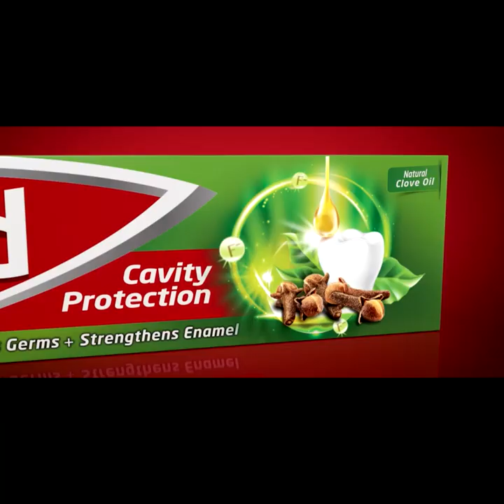ටෙන්ඩරයට සම්බන්ධ ඕනෑම පුද්ගලයකු සමග ඕනෑම මාධ්‍යයක සංවාදයකට මම සුදානම් | Breaking.lk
ටෙන්ඩරයට සම්බන්ධ ඕනෑම පුද්ගලයකු සමග ඕනෑම  මාධ්‍යයක සංවාදයකට මම සුදානම්